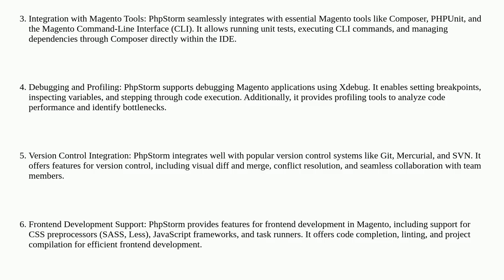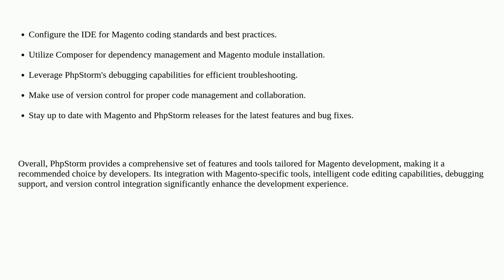Magento: Recommended IDE for Magento coding and development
Recommended IDE for Magento coding and development

A special thanks goes out to the community

  magento2 phpstorm debugging cli integration-test